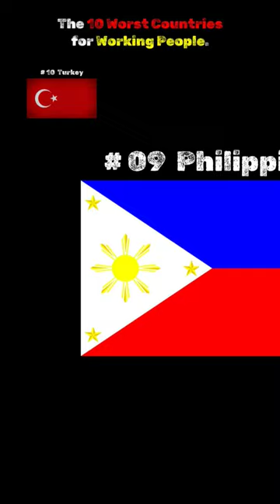The 10 Worst Countries for Working People. | Source: 2023 Global Rights Index, ITUC | catchy Minds